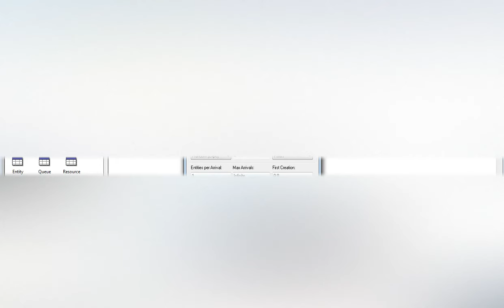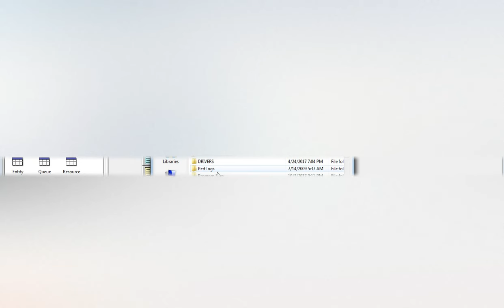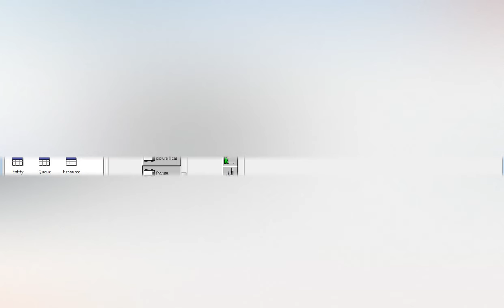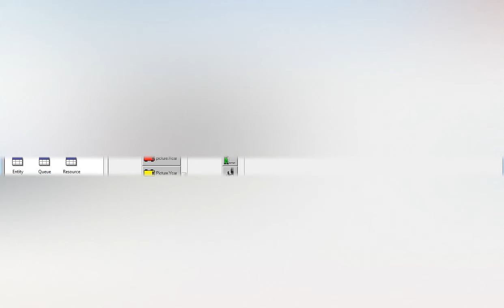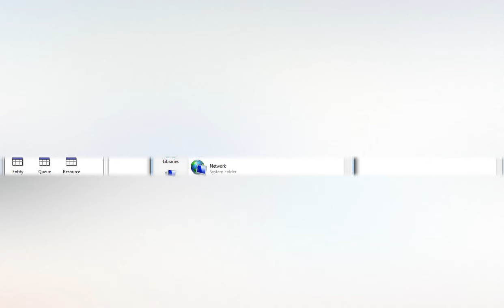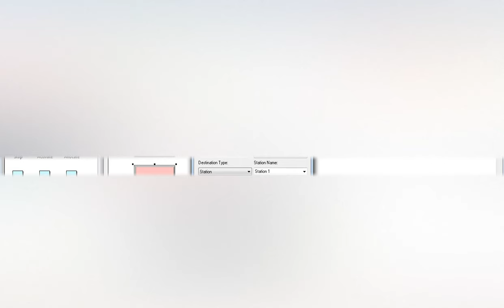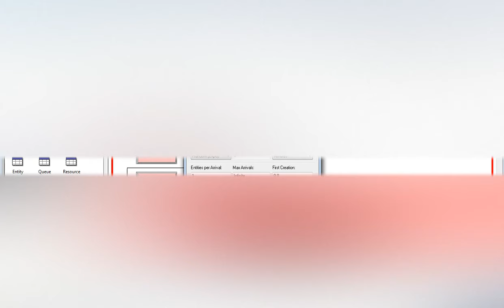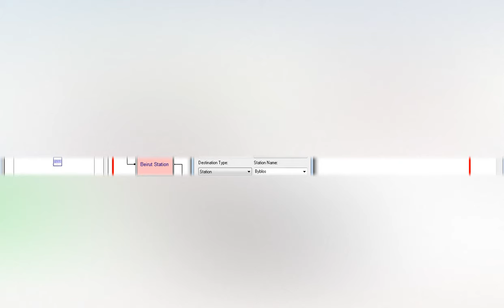Arena Simulation two ways Road. Two Ways Traffic Arena simulation. Station Route Station